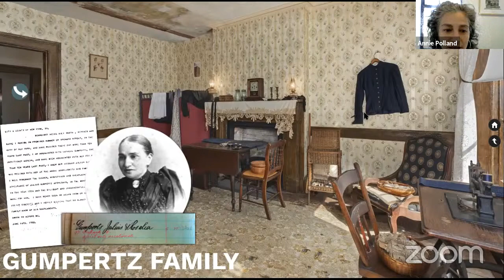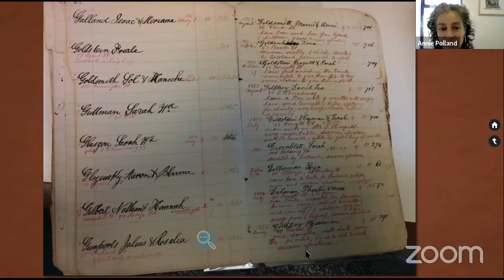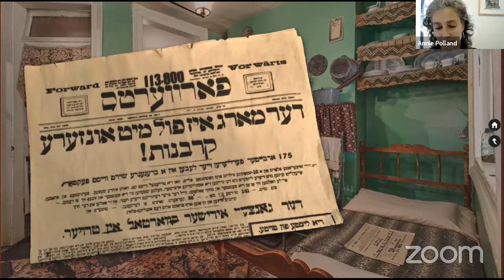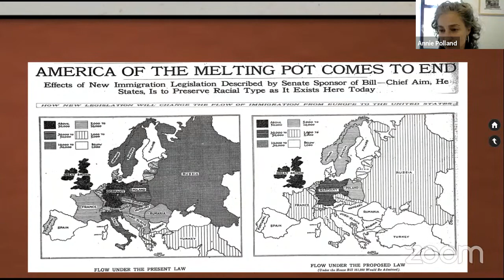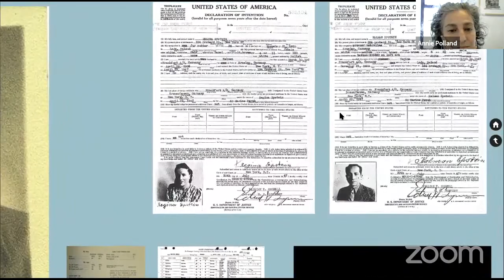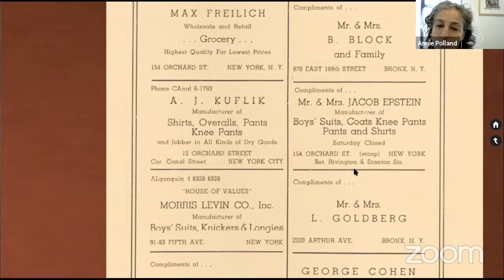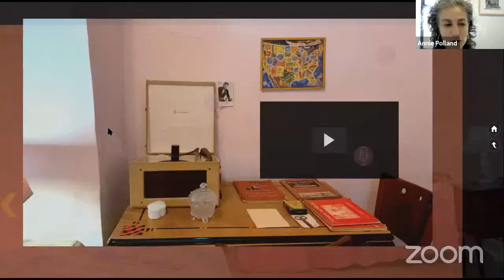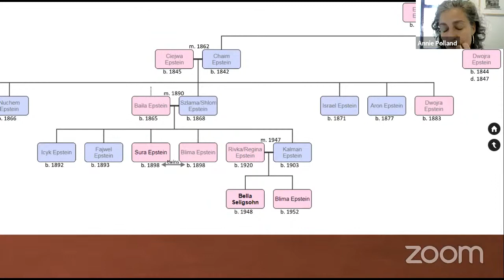Under the Tenement Rooftops: Immigrant and Migrant Families in New York with Annie Polland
Thursday Jun 24, 2021 4:30pm

The Tenement Museum preserves and interprets the personal stories of residents of two buildings on the Lower East Side of Manhattan. Ninety-seven Orchard Street opened in 1863 and housed a succession of European immigrants until the double blow of the Great Depression and the impact of the 1924 Johnson Reed Act forced the landlord to evict the tenants. Down the block,103 Orchard, built in 1888, kept its doors open throughout the twentieth century, hosting Jewish and Italian immigrants in its early years, and Holocaust refugees, Puerto Rican migrants and Chinese immigrants in its later years. This program traces how immigration law impacted the residents of these buildings, and how they carved out new lives once they arrived. Census records, newspaper articles and oral histories—with a focus on YIVO primary sources—will be used to bring the families’ situations to life and situate them in their contexts.

Annie Polland is a public historian, author and President of the Lower East Side Tenement Museum, where she served as Vice President for Programs & Education from 2009 to 2017. Prior to her return to the Tenement Museum she served as Executive Director of the American Jewish Historical Society. She is the co-author, with Daniel Soyer, of Emerging Metropolis: New York Jews in the Age of Immigration, winner of the 2012 National Jewish Book Award. She received her Ph.D. in History from Columbia University, and served as Vice President of Education at the Museum at Eldridge Street, where she wrote Landmark of the Spirit (Yale University). Polland has taught at New York University and serves as an educator for the Bronfman Fellowship. She grew up in Milwaukee, WI and lives in Brooklyn with her husband and daughter.